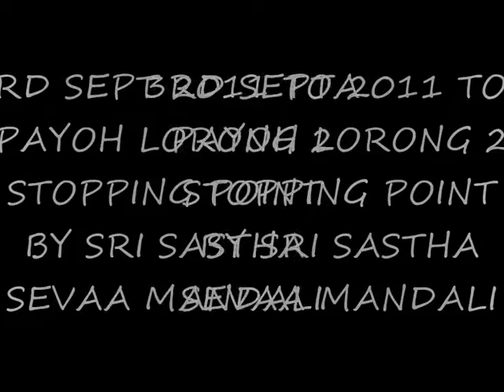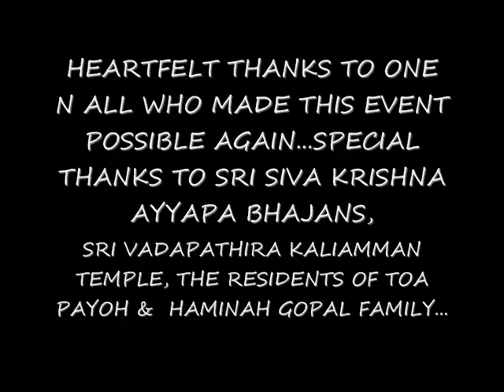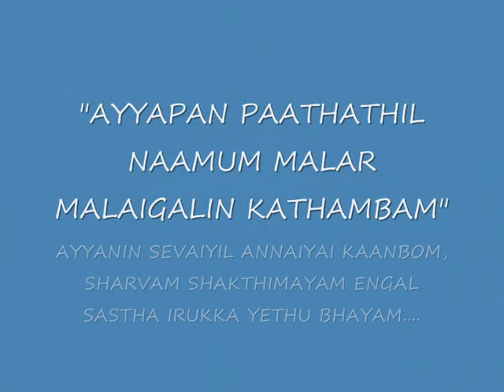RATHAM POINT.for Sri vadapathira kaliamman temple chariot @ toa payoh 2011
lorong 2 by sri sastha sevaa mandali